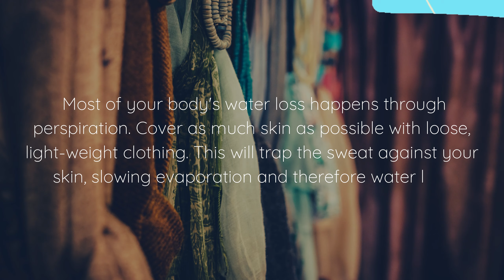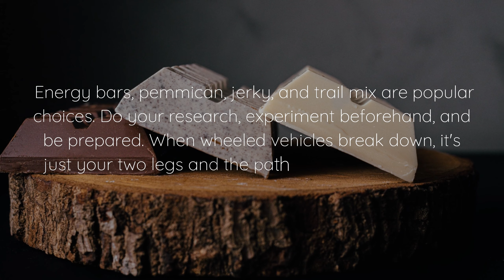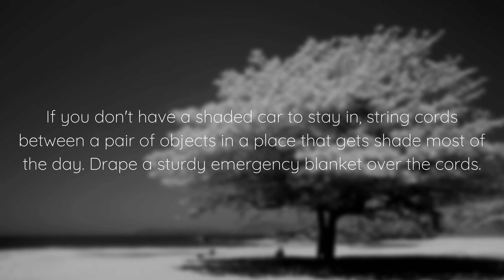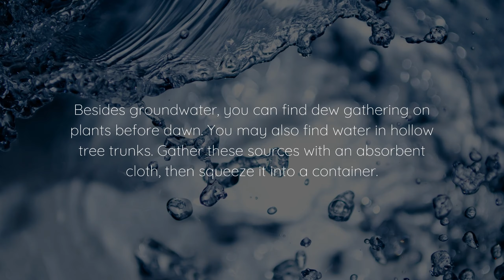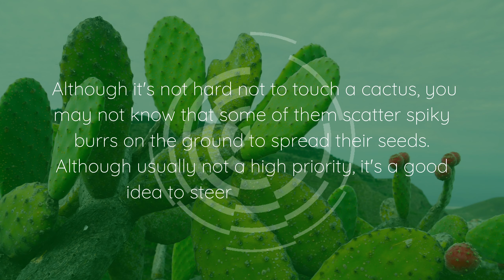How to survive in a Desert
Survival : the ultimate guide
a series where i tell you how to survive in some of the most dangerous and life-threatening ​situations

0:00 Introduction
0:25 Prepare for Emergency
1:43 Survival Tactics
3:25 Recognizing Dangers
4:47 Subscribe